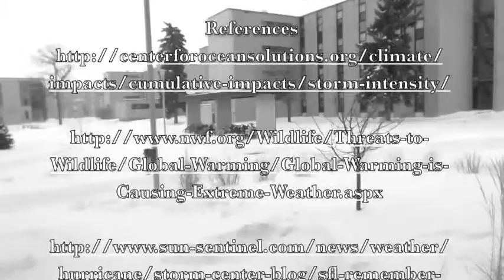Geographreaks: Global Climate Change's Impact on Natural Disasters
Tyler, Michael, Jacob, and Parker of South Dakota State's second section of Geography 131 with Professor Jackson discuss global climate change and it's impact on natural disasters.